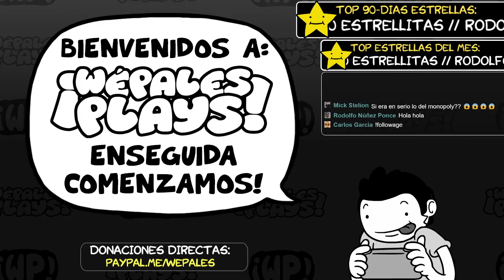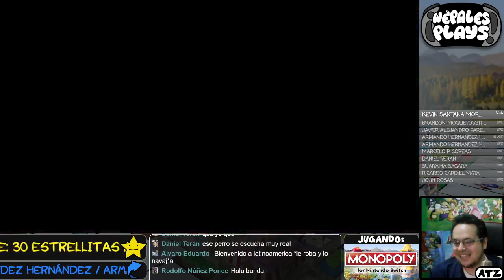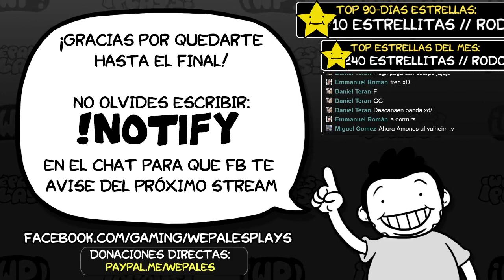Monopoly (08 May 2021)